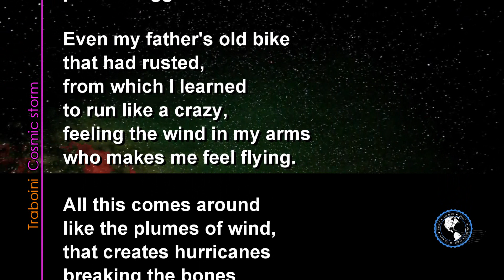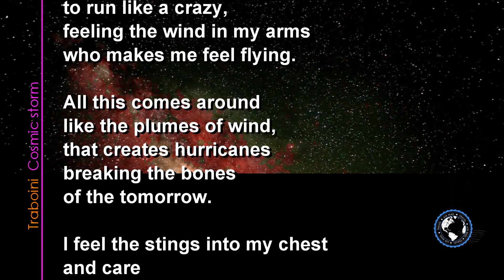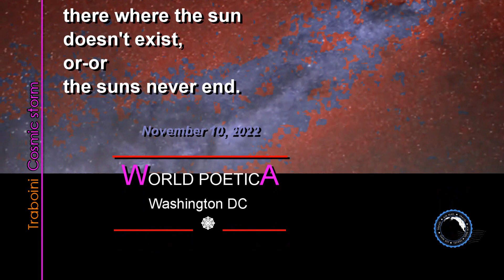COSMIC STORM🌹Poems by K. P. Traboini